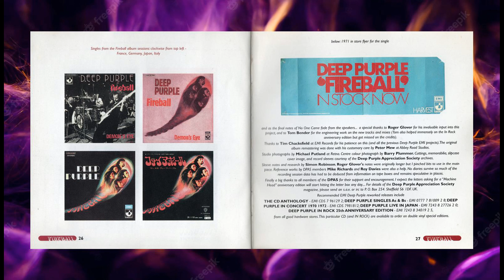Deep Purple - Freedom (album out take - Fireball - 25 anniversary edition)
CD Fireball - 25 anniversary edition 1996 HEC ENTERPRISES Ltd.
(Original release 1971- Harvest Records)

Ian Gillan – Vocals
Ritchie Blackmore – Guitars
Roger Glover – Bass
Jon Lord – keyboards, Hammond organ